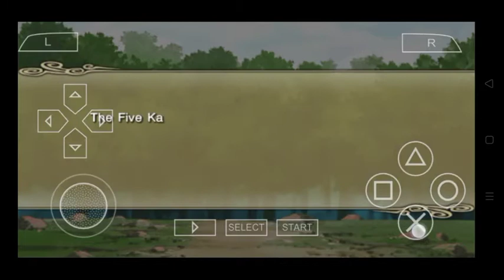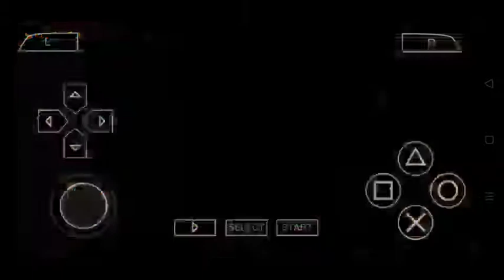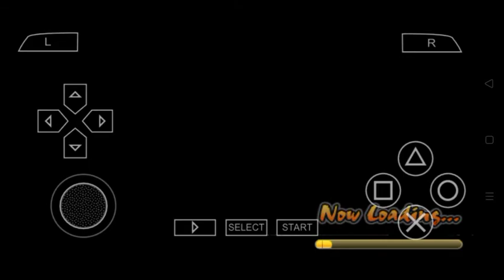The Raikage Blasts Ahead... NARUTO SHIPPUDEN:ULTIMATE NINJA IMPACT! PPSSPP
SUMMARY
-The Raikage's party heads for the Land of Iron,where the five Kage Summit is being held.